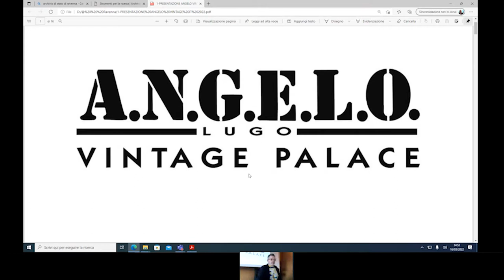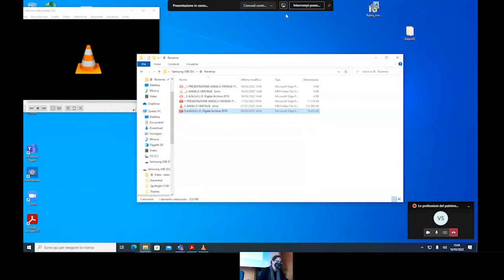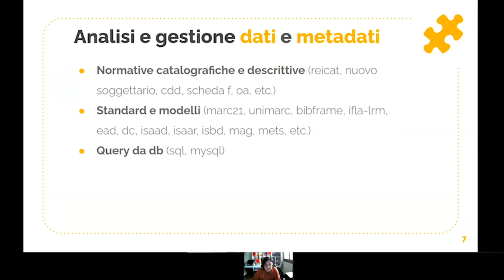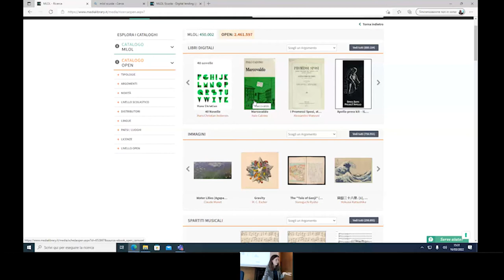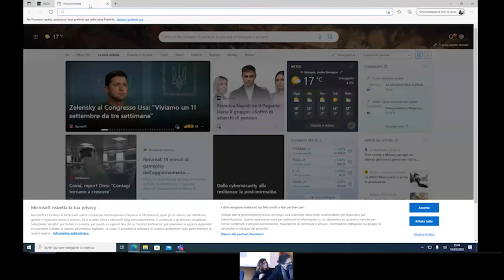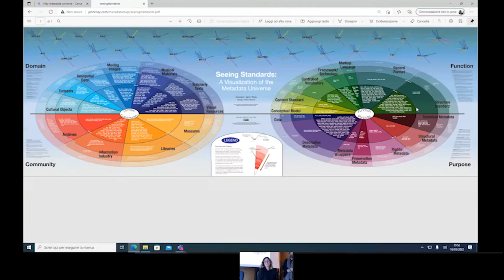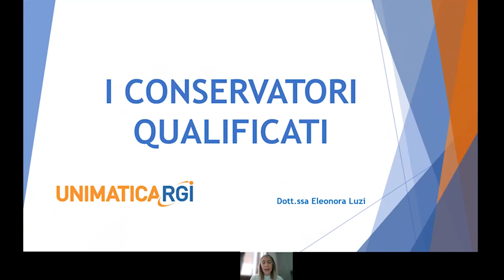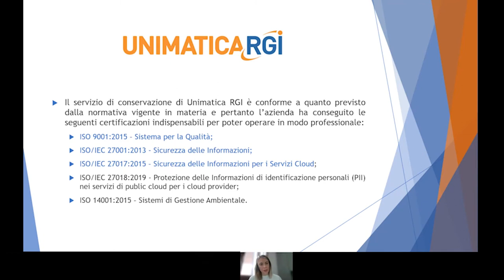Le professioni del patrimonio culturale archivistico e librario - Seconda parte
GIORNATA DI INCONTRO CON LE PROFESSIONI
Mercoledì 16 Marzo 2022, ore 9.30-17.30

La giornata intende offrire agli studenti del Corso di Laurea magistrale in Scienze del libro e del documento e, in generale, a tutti coloro che sono interessati, l’opportunità di conoscere orientamenti e percorsi formativi specifici degli ambiti professionali di riferimento, attraverso il dialogo con rappresentanti di istituzioni, aziende e liberi professionisti. L’incontro costituisce anche l’occasione per pre- sentare le prospettive lavorative, i progetti, in corso o futuri, le figure professionali richieste, le possibili collaborazioni da avviare in termini di tirocini, tesi di laurea, laboratori, con speciale riguardo all’ambito del settore del patrimonio culturale archivistico e librario.

Ore 14.30 Terza sessione
PROSPETTIVE NEL MONDO DEL PRIVATO
Coordina Lucia Sardo (Università di Bologna)

Piera Fiorito (Cooperativa di servizi Le Pagine)
Camilla Fusetti (Comperio)
Valentina Ginepri (MLOL)
Tiziana Possemato (@Cult - Casalini libri)
Antonella Deiana (libero professionista)
Eleonora Luzi (Unimatica)
Angelo Caroli (Angelo Vintage Palace)

Ore 16.15 Tavola rotonda
IL NUOVO REGOLAMENTO DELLE SCUOLE DI ARCHIVISTICA, PALEOGRAFIA E DIPLOMATICA
Coordina Stefano Allegrezza (Università di Bologna)
Sabrina Mingarelli (Direzione generale per gli Archivi)
Mariella Guercio (Associazione Nazionale Archivistica Italiana)
Stefano Benedetto (Archivio di Stato di Torino)
Bruna La Sorda (Associazione Nazionale Archivistica Italiana)
Paola De Montis (Archivio di Stato di Bologna)

Ore 17.30 Conclusioni